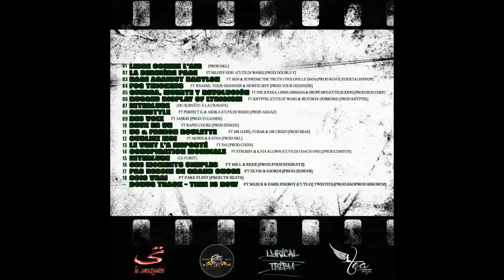Iguan & Fake Flint - Sois vrai [Tn Beats]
INTERAPTIONAL

01- Libre comme l'air
    [Prod.NkL]

02- La dernière page Ft Mlody Goh
    (Cuts.Dj Wash) [Prod.Double F]

03- Rage against Babylon Ft Ben & Supreme The Truth
    (Violons.Le Dad) [Prod.RevoltesocialHiphop]

04- Fog thickens Ft B'haine, Your Highness & Newfie Boy
    [Prod.Your Highness]

05- Guerra, muerte y revolución Ft The Jotaka, Lenguarmada & Dropé Mdf
    (Cuts.Dj Joon) [Prod.High Chief]

06- Rugged display of lyricism Ft Kryptik
    (Cuts.Dj Wash & Beatbox.Dobrosh) [Prod.Kryptik]

07- Interlude (Du survête à la cravate)

08- Greestyle Ft Perfect K & Ashka
    (Cuts.Dj Wash) [Prod.Aggaz]

09- Des voix Ft 3askri
    [Prod.Vulgaris]

10- Deux en un Ft Rapid Coure
    [Prod.Zenghi]

11- Us & French roulette Ft Mr Hash, Fubar & Dr Creep
    [Prod.Sras]

12- Oubliez moi Ft Moris & Katha
    [Prod.NkL]

13- Le vent l'a emporté Ft Sai
    [Prod.Cozin]

14- Conspiration mondiale Ft Strossy & Kata Klown
    (Cuts.Dj Coach One) [Prod.ComTox]

15- Interlude (Le furet)

16- Ces moments simples Ft Mr L & ReeR
    [Prod.Phoenixbeatz]

17- Pas besoin de grand chose Ft Elvis & Giordi
    [Prod.Zenghi]

18- Sois vrai Ft Fake Flint
    [Prod.Tn Beats]

Bonus Track - Time is now Ft Maxi K & Dark Energy